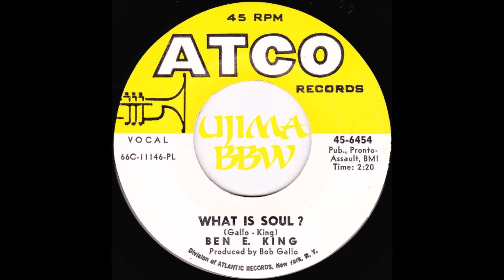BEN E KING What Is Soul ATCO RECORDS 1966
ujima wanduta